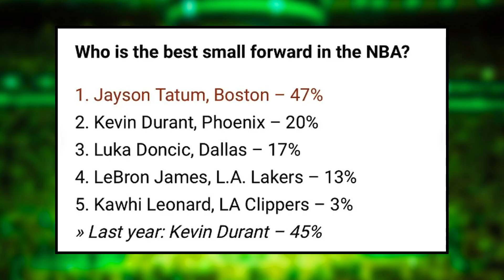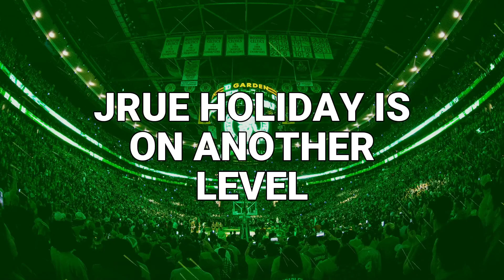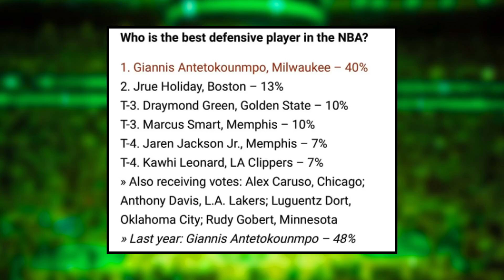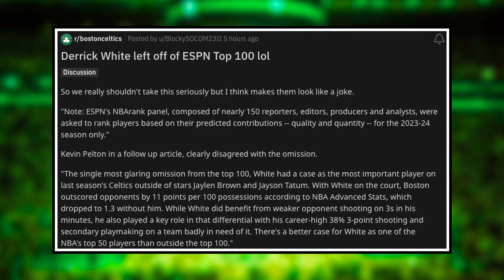MASSIVE Derrick White SNUB... - INSANE Jrue Holiday update | Celtics News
0:00 Boston Celtics News
0:50 Jayson Tatum voted BEST SF in NBA
2:49 Jrue Holiday is on ANOTHER level...
5:27 ESPN Hates Derrick White. MASSIVE SNUB

Enjoy October 10 edition of Boston Celtics News or Celtics News today!

Josh Gosse and Bruce Veliz speak about the latest Boston Celtics news involving Jayson Tatum being ranked the TOP SF in the NBA, Jrue Holiday being ranked at the TOP of defensive rankings, and Derrick White being LEFT OUT of the ESPN top 100